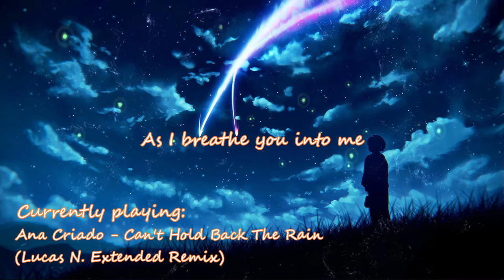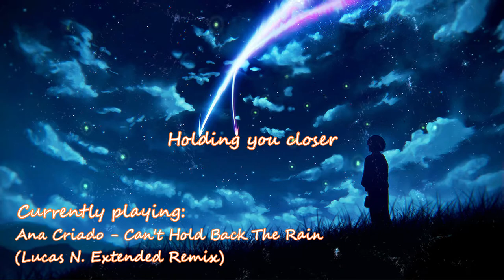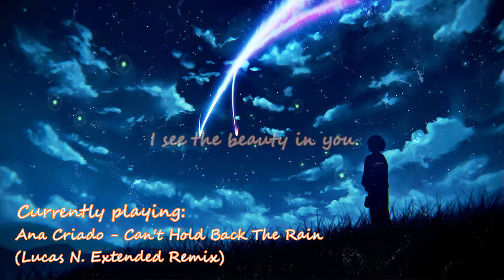Ana Criado - Can't Hold Back The Rain (Lucas N. Extended Remix) + Lyrics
Ana Criado - Can't Hold Back The Rain (Lucas N. Extended Remix)